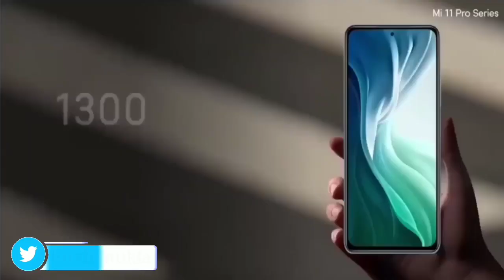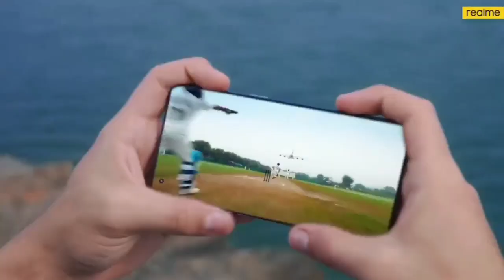Realme Gt Master Edition vs Mi 11x Which Phone Buy in Sale?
Hello Guys Aaj Me Aapko Es Video Me Batane Wala Hu Ki Realme Gt Master edition vs Mi 11x Konsa Phone Purchase Karna Cahiye 20k Ki Price Me

Aadarsh Shukla